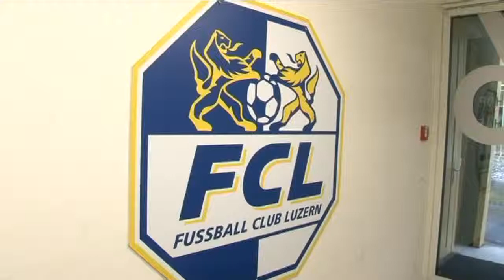Forecast FC Luzern - Lausanne-Sport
Die Vorschau auf das Lausanne-Spiel mit FCL-Captain Claudio Lustenberger.